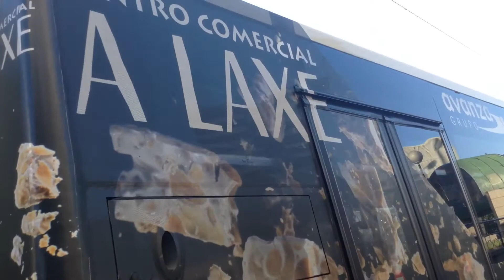that is the c1 bus in Vigo